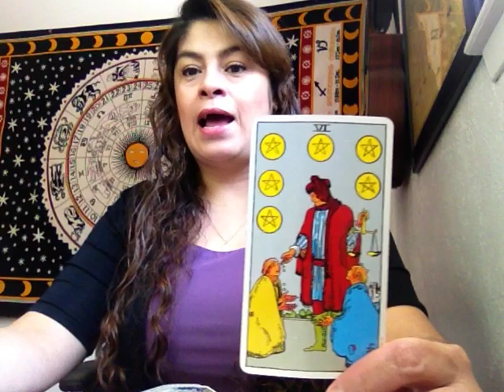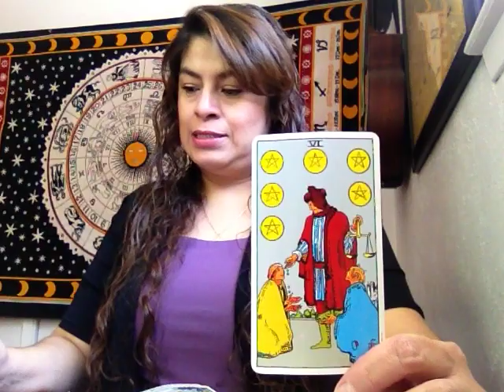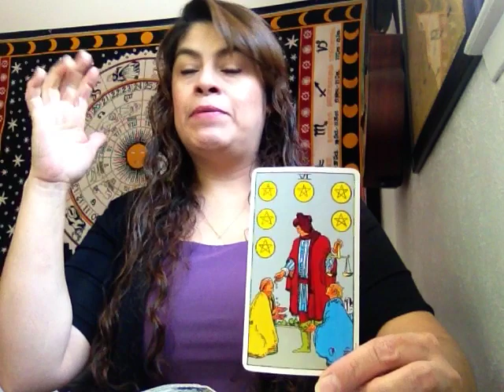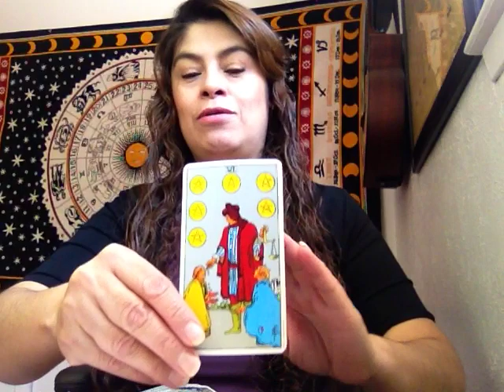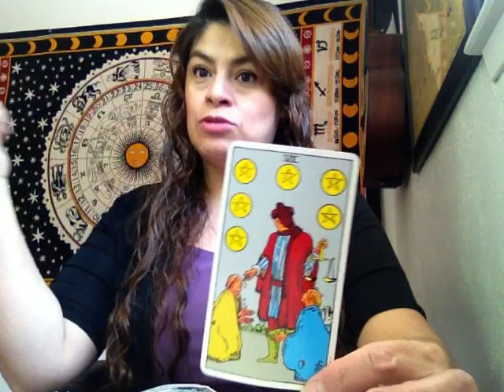6 de Oros 78 Dias de Tarot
Monthly subscription, find out how in the link
How to sign up to receive a monthly reading with information only fir you, click on the link to find out how

One time reading
Tarot

Please allow my to invite you to my group